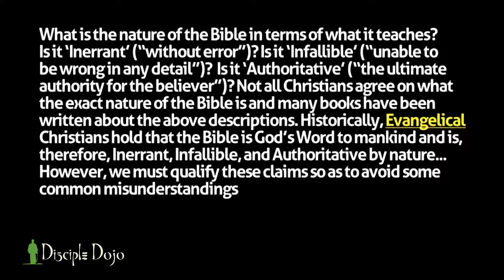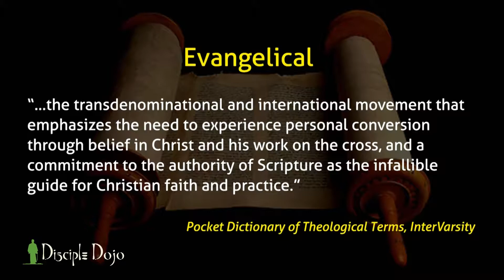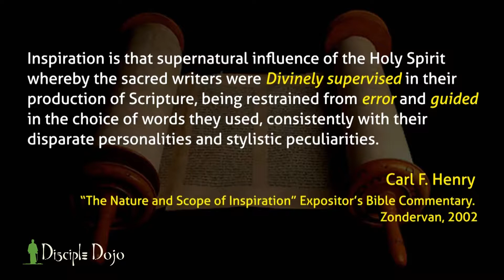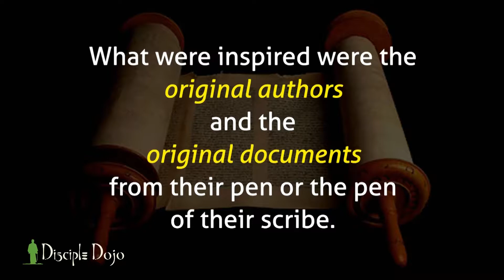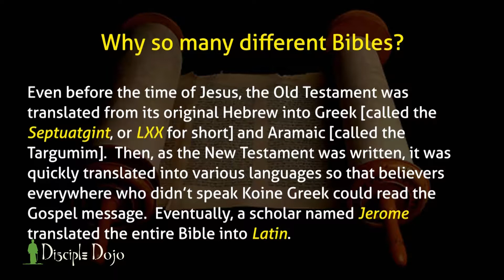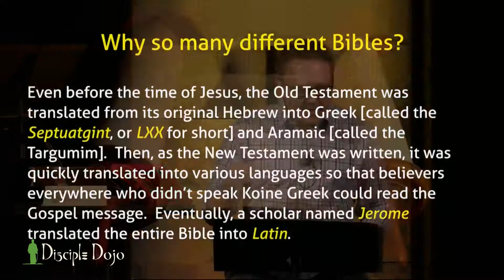Inspiring or Inspired? (Bible for the Rest of Us - Session 4)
Disciple Dojo is a 501c3 Nonprofit organization. As such we rely on donor support to make this teaching available freely online. Please consider supporting this ministry if you benefit from the podcast All donations are 100% tax-deductible.